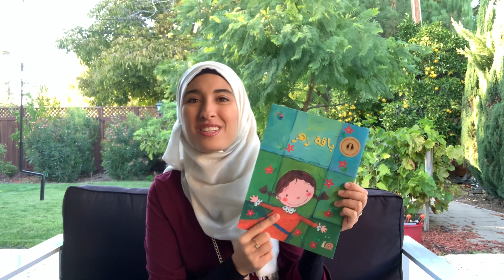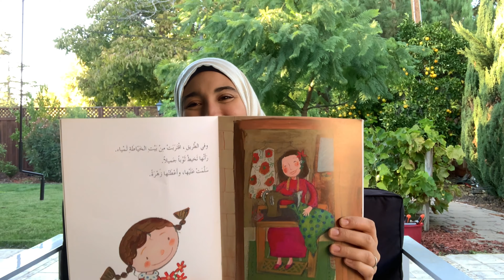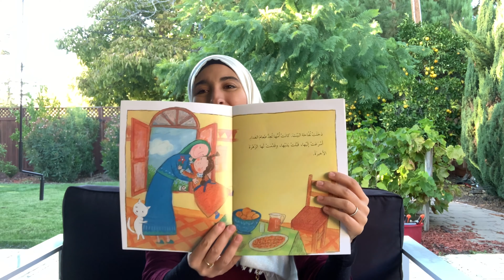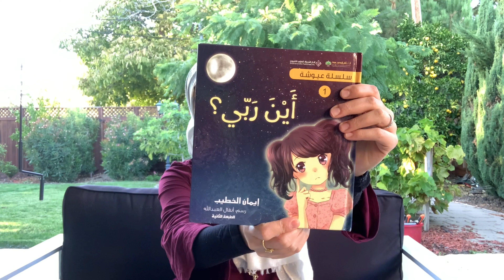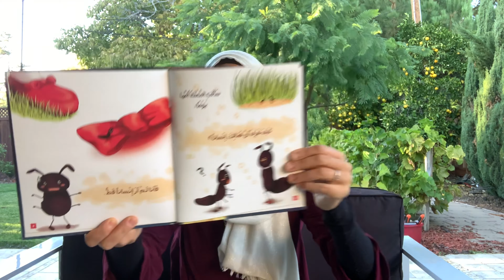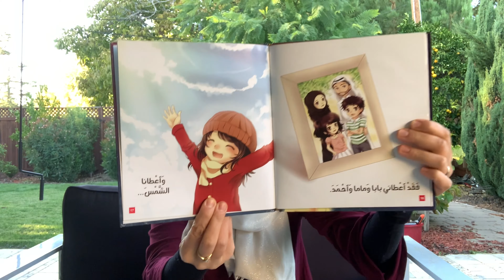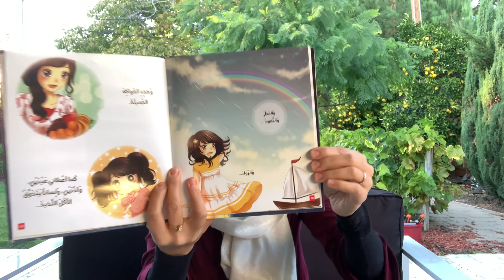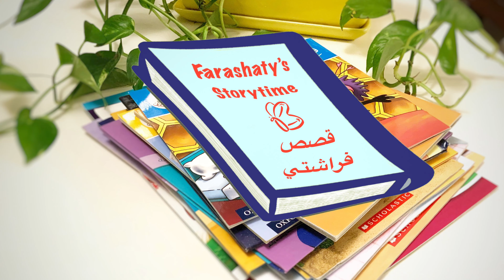Farashaty’s Storytime (Bilingual/Arabic) - A Bunch of Flowers/Where Is God - باقة زهر/أين ربي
We believe that mingling two languages helps a student acquire the new language much faster. Books and songs are excellent ways to keep your child engaged and interested on their language learning journey.

The book ‘A Bunch of Flowers’ is from alif2yaa.com.

Instagram.com/farashatykids
Facebook.com/farashatyteam